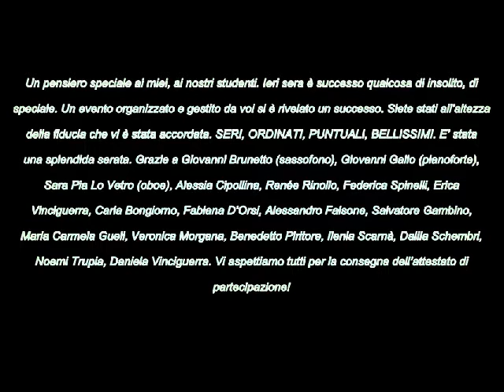LICEO SCIENTIFICO STATALE “G. B. ODIERNA” Incontro con lo scrittore-giornalista Carmelo Sardo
Lunedì, 22 dicembre 2014, Palazzo Ducale, Palma di Montechiaro
Incontro con l’Autore CARMELO Sardo In occasione della presentazione del libro Malerba, edito da Mondadori, vincitore della XXVI edizione del Premio letterario Racalmare - Leonardo Sciascia, città di Grotte 2014, in una gremitissima sala di Palazzo Ducale a Palma di Montechiaro, il vice caporedattore cronache del TG5 Carmelo Sardo, ha incantato i giovani liceali dell’Istituto superiore “G.Battista Odierna”, alla presenza dei rappresentanti dell’amministrazione comunale, della dott.ssa Enza Mogavero, del Prof. Francesco Pira
Un pensiero speciale ai miei, ai nostri studenti. Ieri sera è successo qualcosa di insolito, di speciale. Un evento organizzato e gestito da voi si è rivelato un successo. Siete stati all’altezza
della fiducia che vi è stata accordata.